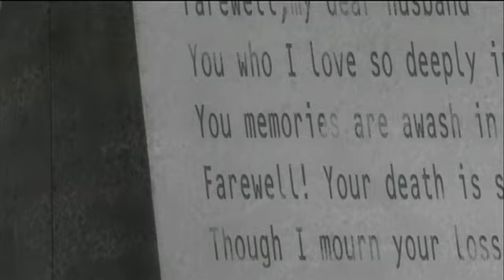Code Geass AMV: "Finally Robotic Beings Rule the World"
It is the distant future: the year 2000! We are robots. The world is quite different ever since the robotic uprising of the late nineties. Finally, robotic beings rule the world!

(Clips from Code Geass episodes 1, 2, 4-13, 18-21, 23-27, 30-36, 39, 44, and 50. This video is spoiler-free. Song: "Robots" by Flight of the Conchords.)